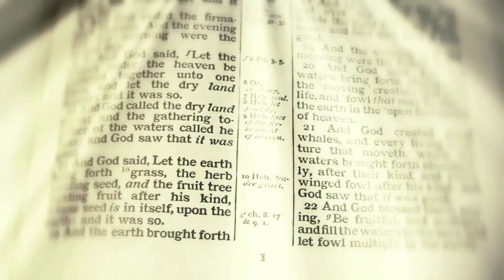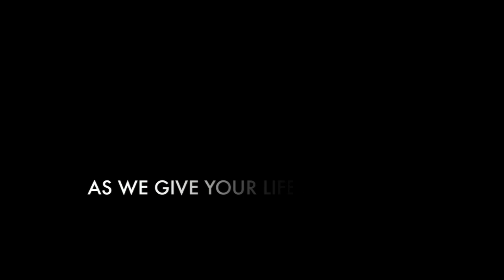Introducing LifeGroup MUST WATCH!!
Our mission is to reach out to the poor & desolate, to encourage & inspire the world at large, to shine a light on the dark areas of our everyday lives and most importantly to spread the gospel.

copy right issues.. i made use of 2 clips from another video..
i didnt just take it, it fitted our plan and design.. thanks so much for that. God bless you